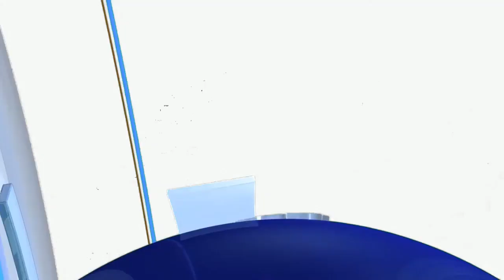ಅಂಜಿಗೇರಿ ನಾಡ್ ಕೂಟದಿಂದ ಯಶಸ್ವಿ ಹಾಕಿ ನಮ್ಮೆ - 2023 | ಅಪಾರ ಸಂಖ್ಯೆಯಲ್ಲಿ ಪಾಲ್ಗೊಂಡ ಹಾಕಿ ಕ್ರೀಡಾಪಟುಗಳು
ಅಂಜಿಗೇರಿ ನಾಡ್ ಕೂಟದಿಂದ ಯಶಸ್ವಿ ಹಾಕಿ ನಮ್ಮೆ - 2023

ಕಾರ್ಯಕ್ರಮ ಉದ್ಘಾಟಿಸಿದ ದಾನಿಗಳಾದ ಕೈಬಿಲಿರ ಪಾರ್ವತಿ ಬೋಪಯ್ಯ

ಕಾರ್ಯಕ್ರಮದ ಯಶಸ್ವಿಗೆ ಧನ್ಯವಾದ ತಿಳಿಸಿದ ಅಂಜಿಗೇರಿ ನಾಡ್ ಕೂಟದ ಅಧ್ಯಕ್ಷ ಅಜಿತ್ ಅಯ್ಯಪ್ಪ

ಅಪಾರ ಸಂಖ್ಯೆಯಲ್ಲಿ ಪಾಲ್ಗೊಂಡ ಹಾಕಿ ಕ್ರೀಡಾಪಟುಗಳು

ಹಲವು ದಾನಿಗಳ ಉಪಸ್ಥಿತಿ - ನಿರೀಕ್ಷೆಗೂ ಮೀರಿ ಆಗಮಿಸಿದ ಕ್ರೀಡಾಪಟುಗಳು

ಹುದಿಕೇರಿಯ ಜನತಾ ಪ್ರೌಢಶಾಲಾ ಮೈದಾನದಲ್ಲಿ ನಡೆದ ಕೊಡವ ಕೌಟುಂಬಿಕ ಹಾಕಿ ಉತ್ಸವ